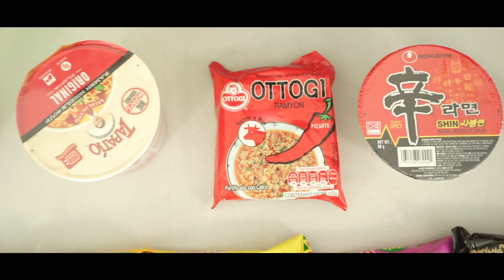MEZCLANDO los RAMEN más PICANTES del MUNDO! 🔥 - Vloggeras Fantásticas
Hola Fantásticos! En esta ocasión vamos a probar los Ramen más picantes que hay en el mercado, vamos a ver que tan valientes somos para comer picante y que tanto aguantan nuestras pancitas 😰🔥¿Quieren ver toodos los que probamos? No se despeguen!